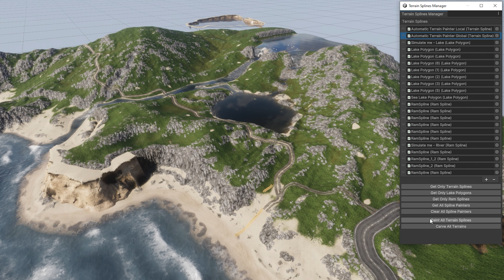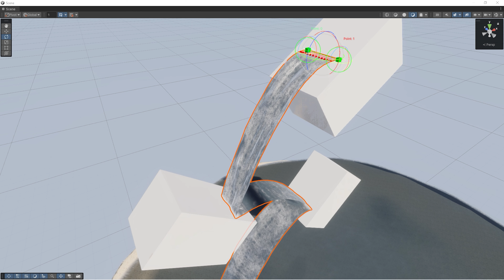NatureManufacture - Publisher of the Year Nomination! 16th Unity Awards 2024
Edit: We won the award! Big thanks for all the votes!
We are super happy that we can announce that NatureManufacture has been nominated in the 16th Unity Awards in the category "Publisher of the Year". Small demo reel from our assets.
Music like always from fabulous Kati Rán.